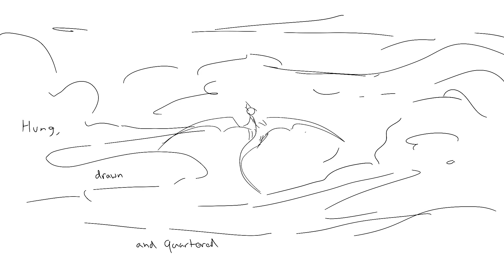Salt Fare, North Sea [Naut PMV WIP]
Unlisting this soon prolly haha- I just have qsmp brainrot my dragon skills still exist i swear… but like if/when the qsmp eggs turn into dragons ima combust in joy :p

Anyways Naut pmv wip??? I drew this a while ago just never got around to finishing it still like the framing but will prolly re-edit the finished parts and figure out diff text formatting if I do decide to finish it xd

Also this song… THIS SONG!!! I LOVE IT SM JKFDKSL

Happy pride month guys btw!!! The season of gay has now commenced there is no stopping me now anyways bye-

// This helps the algorithm idk //